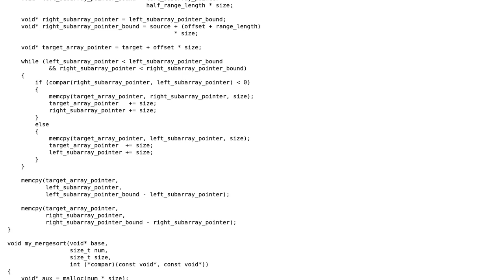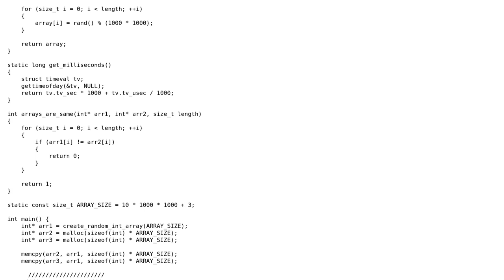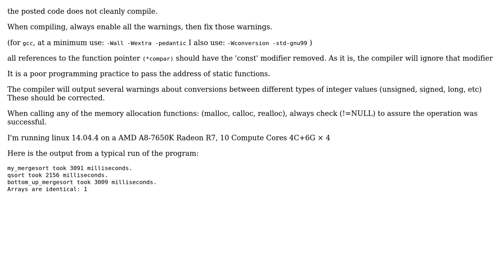Bottom up (iterative) mergesort in C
With thanks & praise to God, and with thanks to the many people who have made this project possible! You are responsible for your own actions.